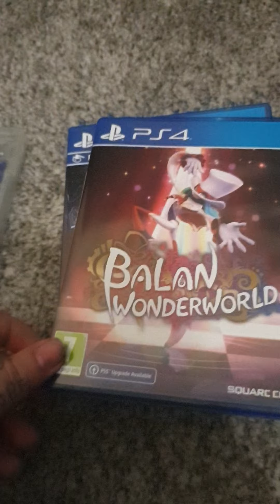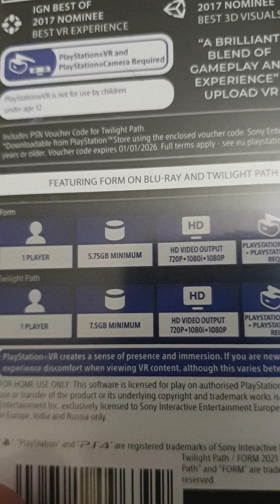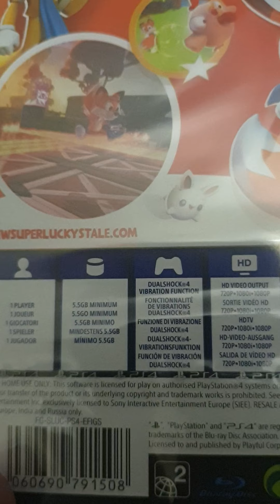random pick ups ps4 ps3